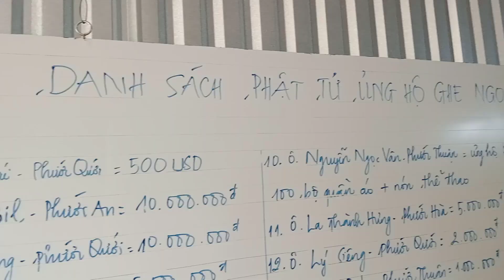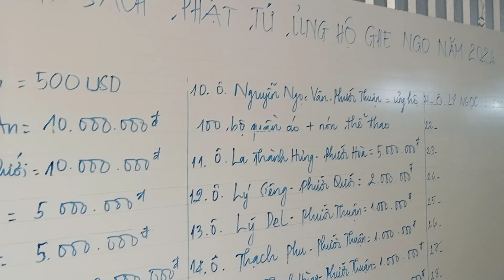Danh sách phật tử, mạnh thường quân đóng góp đóng ghe ngo chùa bốn mặt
danh sách phật tử đóng góp đóng ghe chùa bốn mặt.